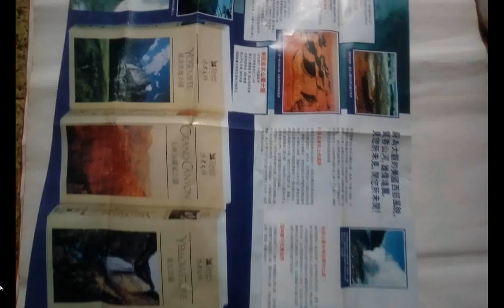split 021美國#大峽谷國家公園#黃石公園#優詩美地公園#旅遊觀光 讀者文摘 文宣品，舊資訊，手機版